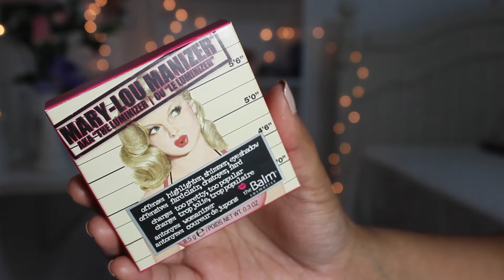The Balm Cosmetics - Hautelook.com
Reviewing my new babies .. hopefully this will help those who are seeking to purchase these products.

Hautelook.com is a nordstorm rack with very limited items. Hautelook hosts events of tons of brands for a very low price! Singing up is free and fast! Check it out.